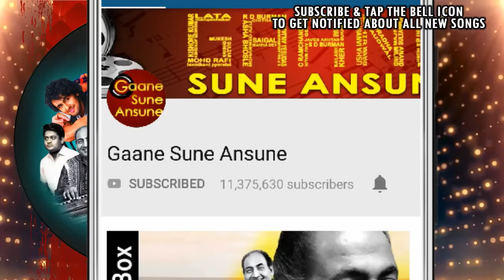Do Pyar Karne Wale | Sonu Nigam, Sunidhi Chauhan | Jungle 2000 Songs| Fardeen Khan, Urmila Matondkar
Presenting DO PYAR KARNE WALE FULL VIDEO SONG from JUNGLE movie starring Sunil Shetty, Fardeen Khan, Urmila Matondkar, Rajpal Yadav, Sushant Singh, Makrand Deshpande in lead roles, released in 2000. The song is sung by Sonu Nigam, Sunidhi Chauhan and music is given by Sandeep Chowta, music is available exclusively on Gaane Sune Ansune.

Song:- DO PYAR KARNE WALE
Singer:- SONU NIGAM, SUNIDHI CHAUHAN
Music Director:- SANDEEP CHOWTA
Lyricist:- SAMEER